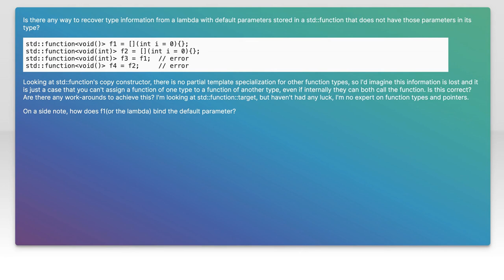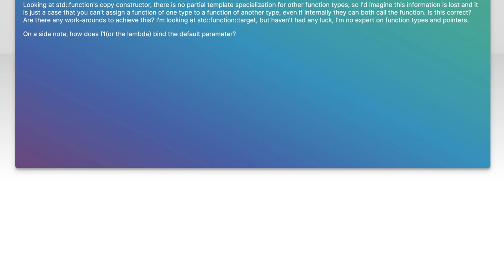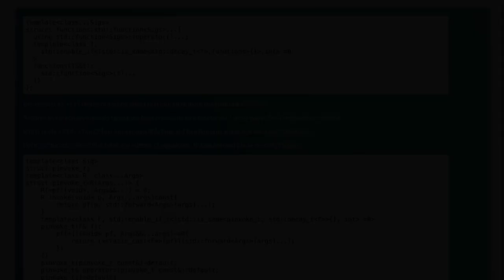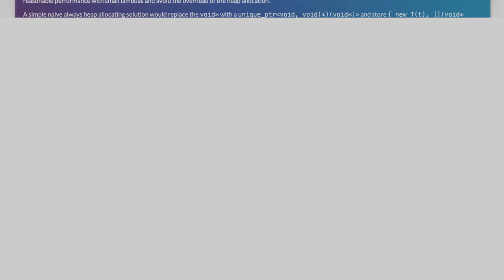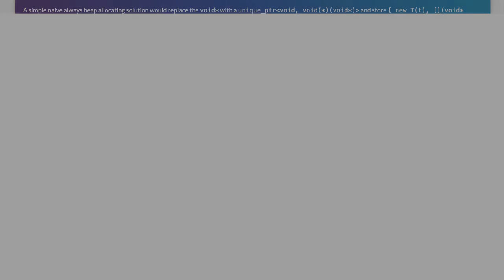Copying std::function with Lambda Default Parameters: A Technical Guide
In this video, we delve into the intricacies of copying `std::function` objects in C++ when using lambda expressions with default parameters. Understanding how to effectively manage these constructs is crucial for writing efficient and maintainable code. Join us as we explore the technical nuances, potential pitfalls, and best practices to ensure your implementations are both robust and performant. Whether you're a seasoned developer or just starting out, this guide will enhance your grasp of C++ function objects and lambda expressions.

Today's Topic: Copying std::function with Lambda Default Parameters: A Technical Guide

Related to: std::function, lambdaexpressions, defaultparameters, c++, c++programming, technicalguide, functioncopying, programmingtutorial, softwaredevelopment, codingtechniques, lambdafunctions, c++features, advancedc++, programmingconcepts, codeexamples, softwareengineering, c++bestpractices, functionalprogramming, object-orientedprogramming,